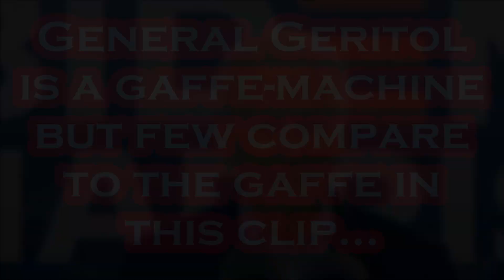Biden DOES it Again.."TRUINTNATINALUNPRESSURE"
Per The Press Democrat: LOS ANGELES — President Joe Biden tried to present a unifying vision for the Western Hemisphere on Thursday even as the Summit of the Americas has been wracked by divisions and absences that make it hard to bring North and South America together around shared goals on migration, the economy and climate. The disparities in wealth, governance and national interests mean it is challenging for Biden to duplicate the partnerships he has assembled in Asia and Europe. That has created limited expectations at a summit that the United States is hosting for the first time since 1994. With diplomatic efforts strained by summit boycotts and legislative proposals stranded in a polarized Congress, Biden focused on trying to get corporations and the private sector behind his efforts. His administration hopes the financial ties will help to bridge regional differences while fostering economic growth and greater equality. “My challenge to all of you is if you step up and play a bigger role in driving inclusive, sustainable, equitable growth in the 21st century, a lot’s going to happen,” Biden said in an address to CEOs. ”None of us will be able to fully realize our ambition for the region on our own.” Before Biden took the stage, the backdrop was an animation that showed fragments of colors flying together to neatly form a map of North and South America. Yet in reality the process has hardly been as synchronized, particularly with the notable summit boycott by Mexico’s president and uncertainty as to whether the right incentives exist for Latin America to draw more closely to the U.S.

Gettr - @Mr_Burgandy